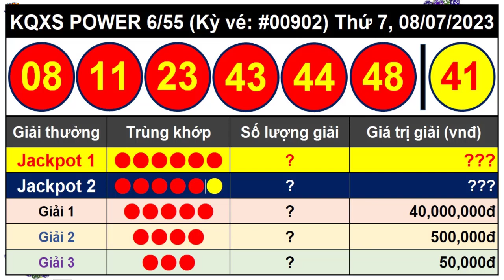Kết Quả Xổ Số Tự Chọn POWER 6/55 Ngày 8/7/2023 - Vietlott 6/55 - Kỳ Vé 902 - VIETLOTT